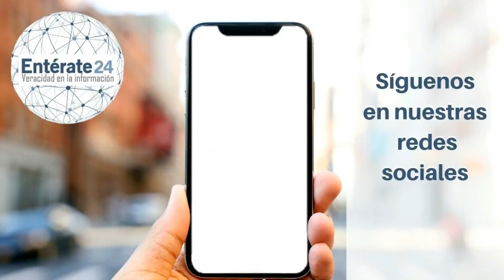Titulares 22 de Enero de 2020 - Entérate24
Entérate 24 te presenta los titulares más resaltantes del lunes 22 de enero